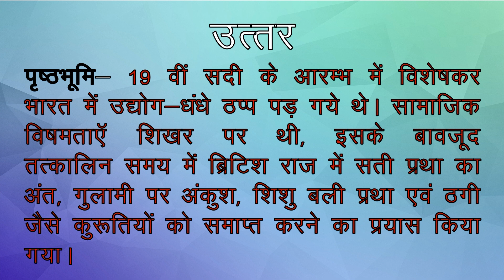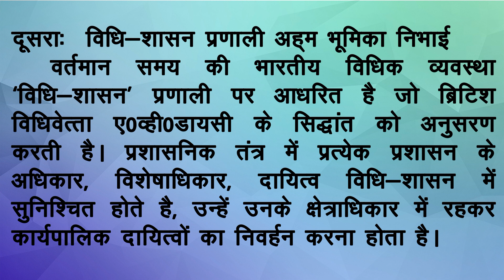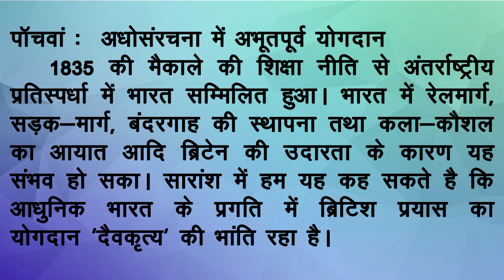IAS Study Mind || PSC Mains Examination || Question and Answer || by IAS Study Mind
आज प्रस्तुत कर रहे है मुख़्य परीक्षा के उत्तर कैसे लिखे, प्रश्नोत्तर के माध्यम से, ऐसे लिखेंगे तो मिलेंगे  10 में 09 अंक.
प्रश्न है: आज के आधुनिक भारत के लिए ब्रिटिश द्वारा क्या सकारात्मक पहल किये गए थे? आपके विचार लिखिए. ऐसे प्रश्न ज्यादातर पूछे जाते है. उत्तर की शैली और शब्द सीमा में लिखा गया है. बार बार देखे, समझने की कोशिश करें, चिंतन करे, खुद लिखकर देखे। आप को कोई प्रॉब्लम हो तो मुझे कमैंट्स भी करे.

iasstudymind